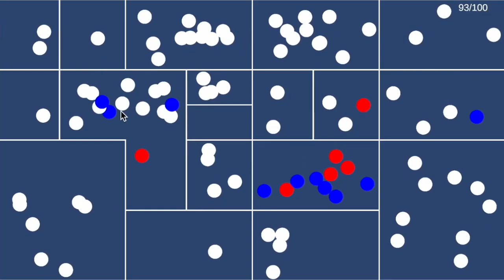Quarantine - Virus Control: How it Started